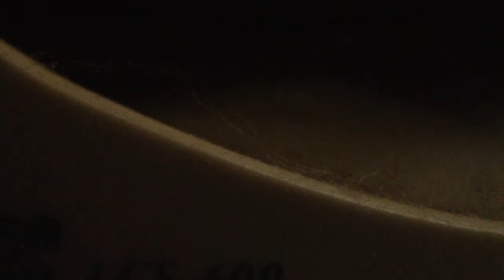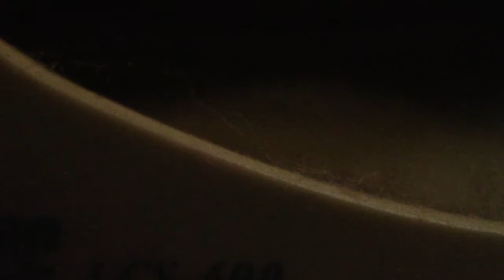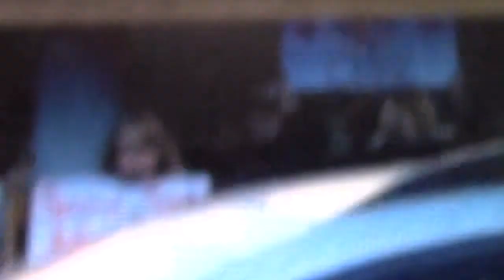Portland Teacher Yells at Some Protesters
she was saying some vulger things to some peacefull protesters that were not doing anything wrong